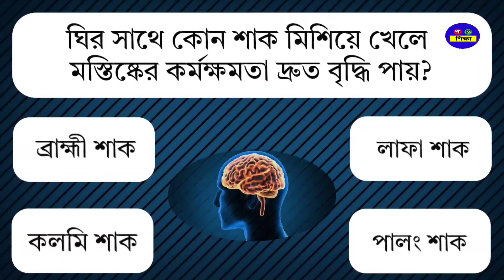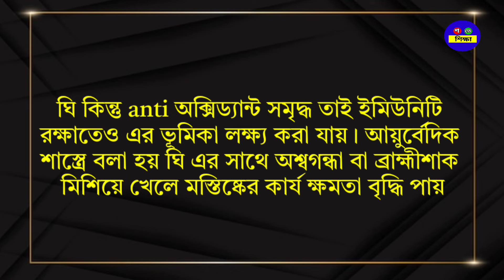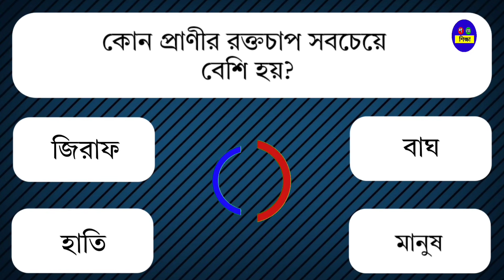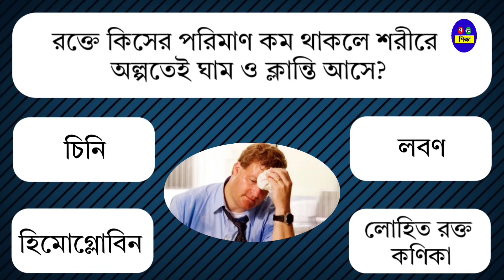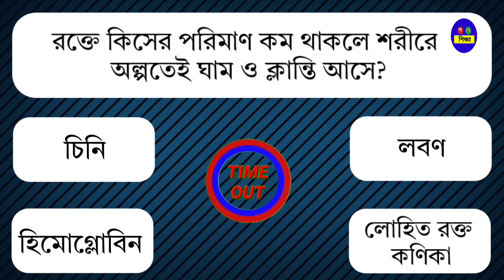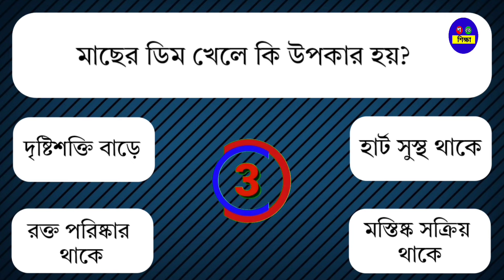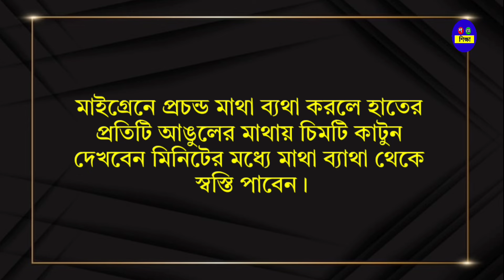✓ঘির সাথে কোন শাক খেলে মস্তিষ্কের কর্মক্ষমতা বৃদ্ধি পায়|| Gk || Gk Questions || Gk Bangla ||Quiz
আজকের ভিডিওটিতে ২০টি গুরুত্বপূর্ণ প্রশ্ন ও তার উত্তর, তাই ভিডিওটি শেষ পর্যন্ত দেখার অনুরোধ রইলো।

Gk Bangla
Bangla Gk
Gk Bengali
Bengali Gk
Bangla Quiz
Quiz Bangla
Gk question
General knowledge
Gk
Quiz
GAJAB GUESS
Bengali quiz
Bangla quiz
Gk quiz
Quiz question
Gk question and answer
Gk proshno
Gk proshno uttar
Sadharon Gyan
Sadharon Gyan Bangla
Bangladeshi Gk
জিকে
বাংলা জিকে
জিকে বাংলা
জিকে প্রশ্ন
কুইজ
বাংলা কুইজ
কুইজ বাংলা
কুইজ প্রশ্ন
সাধারণ জ্ঞান
Amar diary
Amar diary gk
sera quiz
br gk study
সেরা কুইজ
Amr dairy
Amr diary